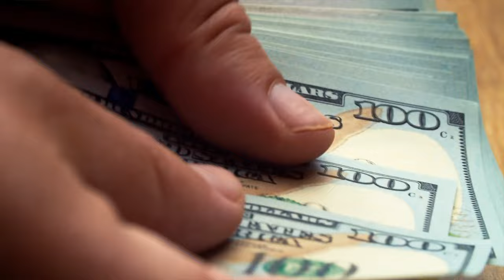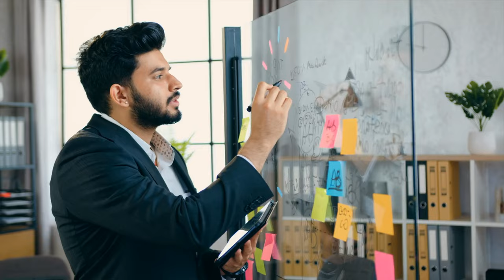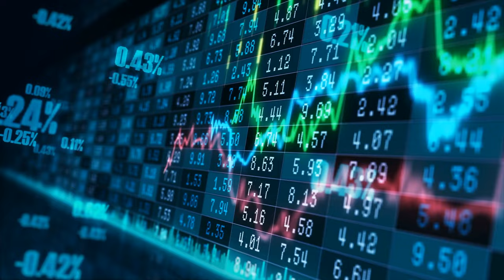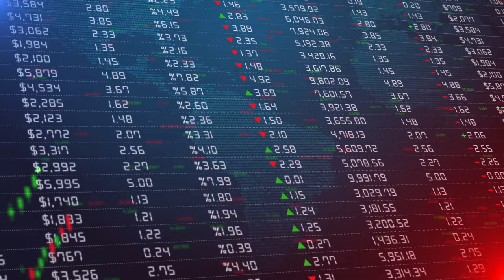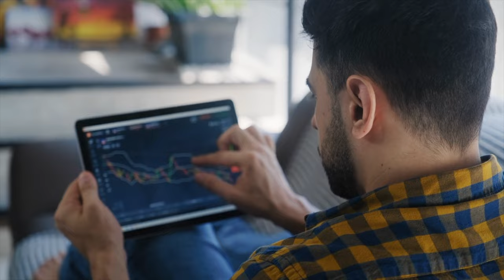The Psychology of Wealth Accumulation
Chapters
0:00 Intro
0:29 Mindset Trait #1 How to Think Big
0:50 Mindset Trait #2 How to Believe in Yourself
1:05 Mindset Trait #3 How to have a Growth Mindset
1:22 Mindset Trait #4 How to have an Abundance Mindset
1:58 Habit #1 How to have a Long-Term Investing Mindset
2:29 Habit #2 Why it's important to Continually Educate Yourself (and How)
3:09 Habit #3 Why it's important to have a Diversified Portfolio of Investments (and How)
3:51 Habit #4 How to have a Disciplined Approach (and Why is important)
4:29 How to develop the mindsets and habits of successful investors?

Have you ever wondered what separates successful investors from everyone else? Why is it that some people seem to effortlessly accumulate wealth while others struggle to make ends meet?

It all comes down to the psychology of wealth. Our mind plays a huge role in how we approach money and wealth. Ultimately, our mindset and the habits we create are the deciding factor in determining whether you will be a successful investor or someone who struggles. Let’s start with the mindset of successful investors and then I’ll reveal their habits.

Happy investing!
Randy Perez